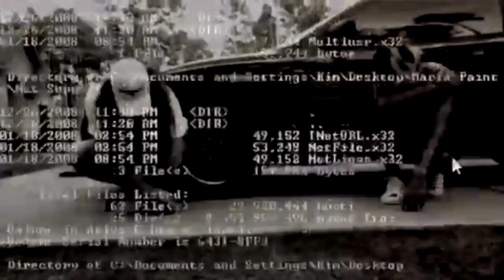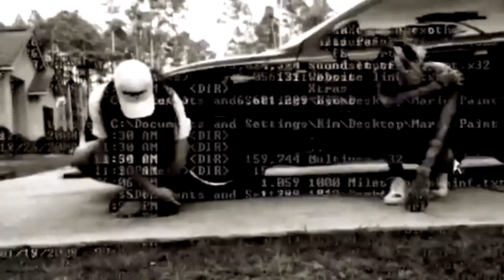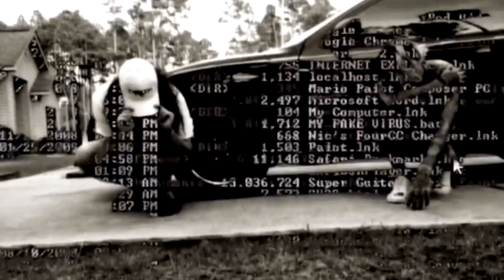$UICIDEBOY$ Type Beat - Grey Water$ [Prod. Drxwn]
Free to use, just give me credits if you use the beat.

Samples :
Henryk Debich - Opadajacy widnokrag
$uicideboy$ - Fold